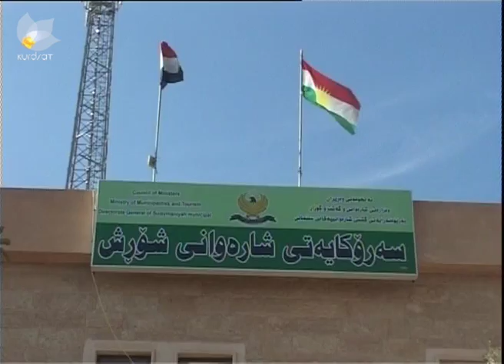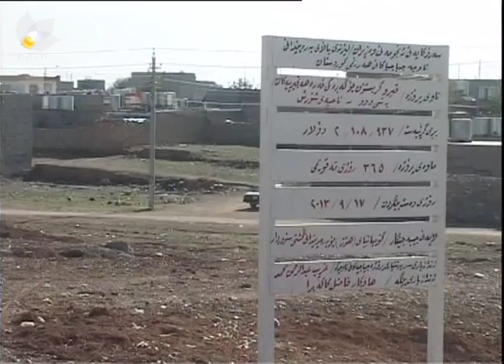shorsh ra proje29 11 2013